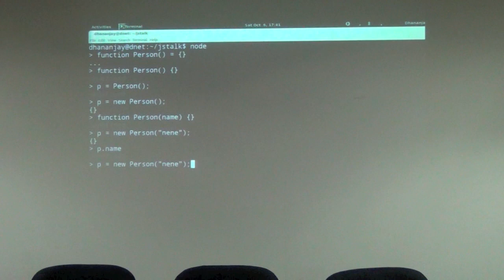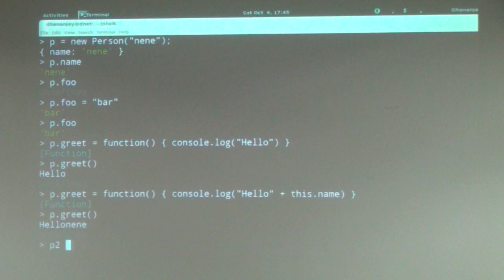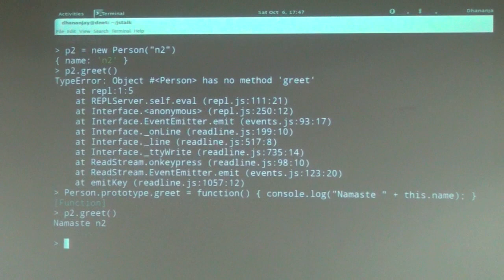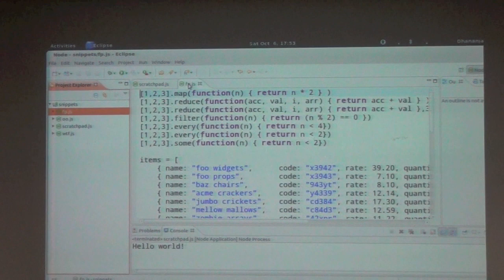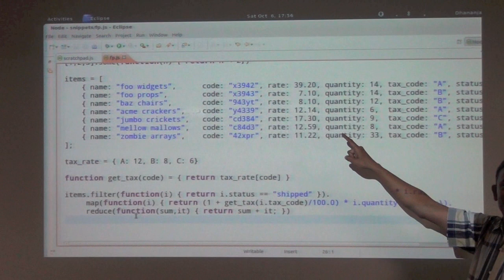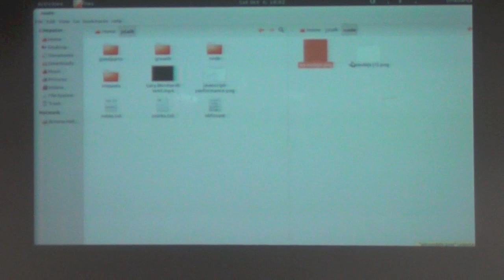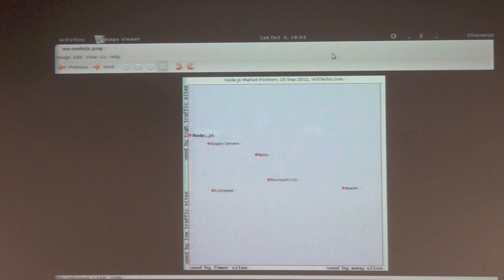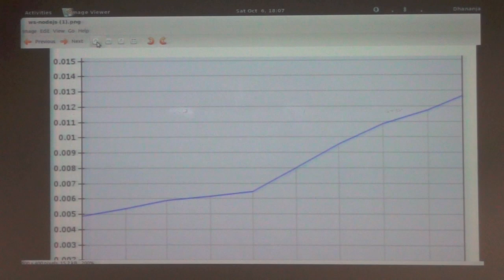JavaScript: The differentiating parts, talk by Dhananjay Nene at JSFoo Pune Geekup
Starting with the history, Dhananjay relates JavaScript to the overall language ecosystem and its increasing popularity in recent years. Dhananjay also discusses the characteristics of JavaScript language beyond what is immediately obvious in simple web JavaScript tutorials.